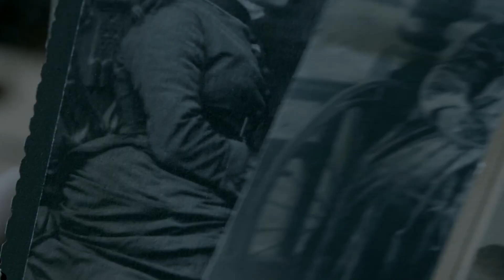[the darkest powers series] by kelley armstrong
I am literally obsessed with this series again. I read it a long time ago and I couldn't resist making an edit or an aesthetic or whatever haha. I swear once I'm out in the filmmaking field, I'm gonna buy whatever rights I need to make this series a TV show. Also, I know Simon is half Korean, but I really wanted to cast him as Jimin ❤ I think I remember Simon being described as a blonde because his mother was Swedish or something and I immediately thought of blonde Jimin lol.

--The series is about four teens, Chloe, Derek, Simon, and Tori. They all are a part of Project Genesis, an experiment consisting of genetically modifying supernaturals. Chloe is a necromancer, someone who can see and raise the dead. Derek is a werewolf, and Simon and Tori are both witches. They are on the run from the Edison Group (no, not the electric company lol) who are hunting them down.

This is a vague summary but oh well. I love the series and whoever hasn't read any of the books, I highly recommend them. I adore Kelley Armstrong's writing. I also found myself identifying with the main character Chloe. Just how she is I guess... idk, but I think that it made me love the series even more.

So anyway, I hope you guys enjoy this!! ❤ ❤